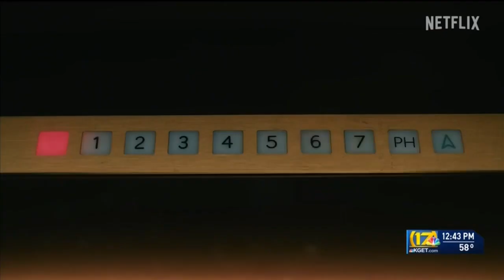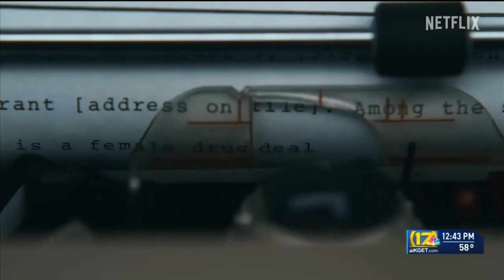Sofia Vergara makes major transformation for ‘Griselda’